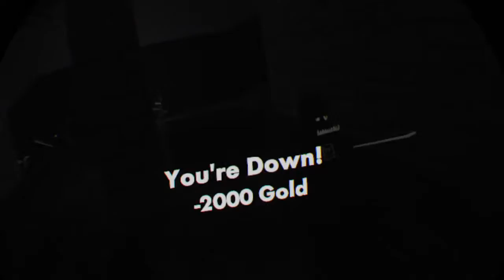The QUEST pron | pron #2